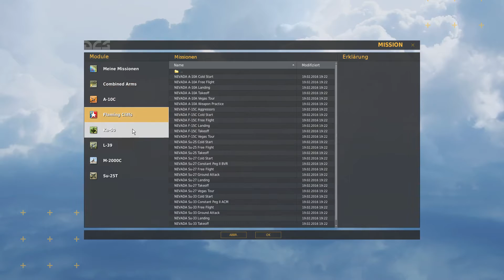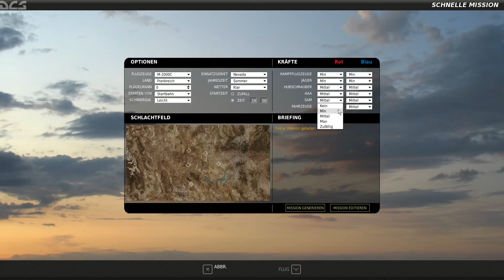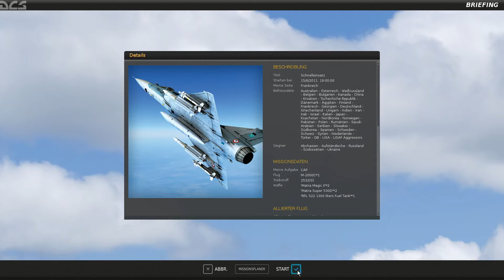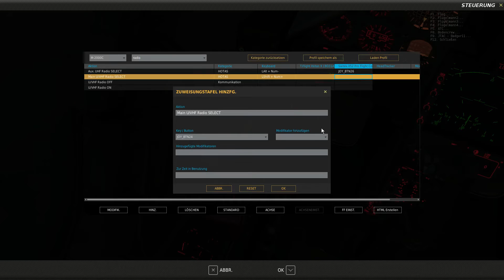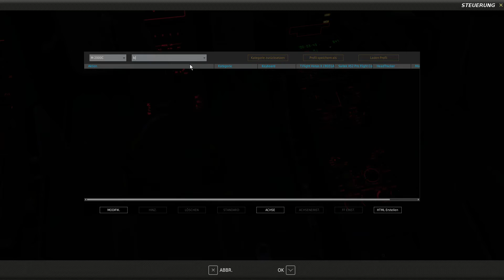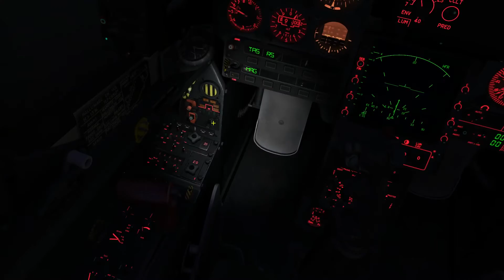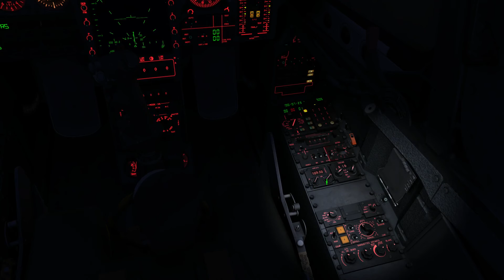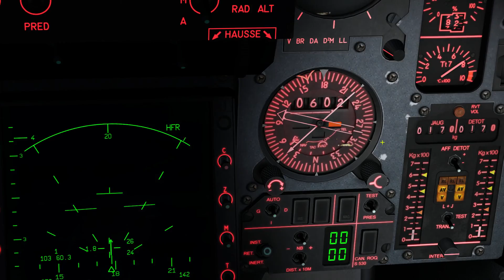DCS World 2.0 - Mehr Licht für die Doofen - Deutsch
Nichts besonderes ... es sollte was besonderes werden ... aber es endete in einer Aneinanderkettung von Fails.

 ߷ Über Like, Kommi oder Abo würde ich mich erotisch freuen ߷

► Genre: Simulation

► Über das Spiel:
DCS World ist eine von einem begeisterten Team entwickelte Luftkampfsimulation. DCS World verwendet eine mächtige Engine, die für realistisches Gameplay sorgt.
Das Schlachtfeld umfasst ein beeindruckendes Missionsgebiet - den Schauplatz des Georgienkonflikts aus dem Jahre 2008. Fliege die Su-25T in einer umfangreichen,
semi-dynamischen Kampagne und dominiere den Himmel über Georgien!
Eine große Vielfalt an Luftfahrzeugen, Landeinheiten und Kriegsschiffen aus Ländern wie den Vereinigten Staaten,
Russland, dem Vereinigten Königreich, Frankreich, Spanien und anderen Ländern steht Dir zur Verfügung.

߷ Ich habe derzeit keine Werbung auf meinen Videos und verdiene nichts mit Youtube. Über Steamgeschenke würde ich mich riesig freuen ߷